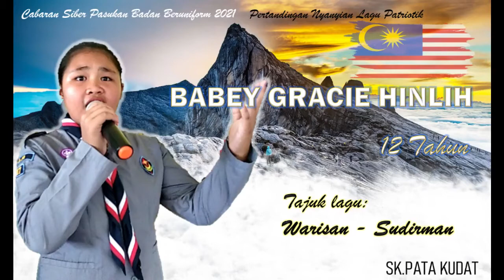Cabaran Siber Pasukan Badan Beruniform 2021. BABEY GRACIE HINLIH- Warisan (Lagu Patriotik)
Nama Peserta: Babey Gracie Hinlih
Sekolah : Sekolah Kebangsaan Pata, Kudat Sabah.

Program Kokurikulum Pasca Covid-19:
Pertandingan Nyanyian Lagu Patriotik Pasukan Badan Beruniform Sekolah Rendah.

Anjuran:
Bahagian Sukan, Kokurikulum dan Kesenian Kementerian Pendidikan Malaysia

Pengelola:
Bahagian Sukan, Kokurikulum dan Kesenian, KPM dan Jabatan Pendidikan Negeri Sabah